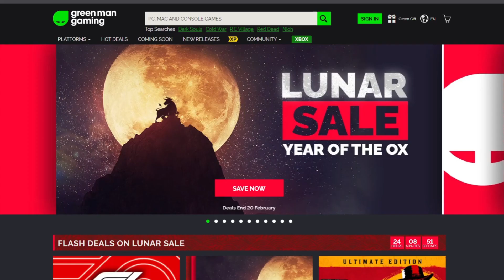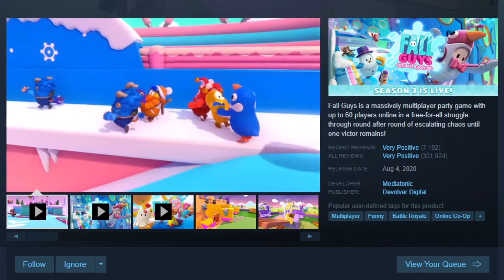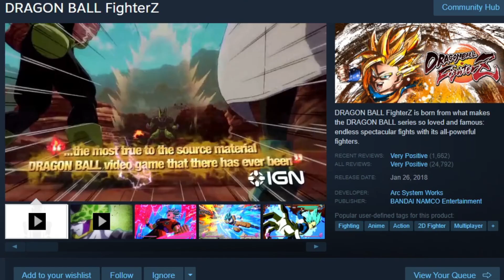Steam Lunar Sale Live Now + Free PC Game